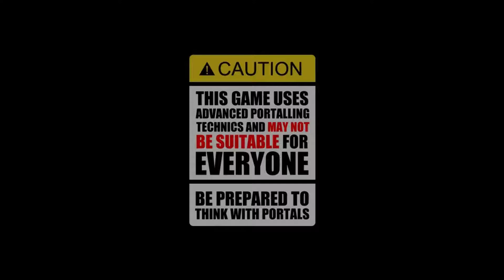Vorspiel mit Mike & Eric: Nein heißt Nein! | Portal: Prelude #1 Let's Play deutsch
Titel: Portal Prelude
Genre: Action, Puzzle
Sprache: Englisch / Deutsch untertitelt
Entwickler: Valve + Mod Team
Publisher: Valve + Mod Team
Veröffentlichung: 09. Okt. 2008

Portal war 2007 DIE Innovation auf dem Spielemarkt, das Prinzip der Portale schlichtweg revolutionär. Während man mithilfe der Portal Gun (portable "Wurmloch"-Kanone) den Raum verkürzt und damit so einige neuartige Rätsel löst, näher man sich nach und nach der Wahrheit dessen, was in den Aperture Laboren wohl passiert ist.
Zuerst ahnt man davon rein gar nichts, während man von der charmanten, aber nicht weniger zynischen Computerstimme der künstlichen Intelligenz "GlaDOS" durch die Rätselkammern geführt wird. Aber irgendwann gilt es, die Wahrheit über die Katastrophe dahinter aufzudecken - und, nicht weniger, das Ganze zu überleben!

Wird es Kuchen geben?

Nicht jeder, aber viele kennen Portal. Deswegen muss in diesem Let's Play etwas Neues her. Das Wissen um Portal weitestgehend vorausgesetzt, habe ich mich einer der bekanntesten und beliebtesten Mods zu Portal gewidmet, Portal: Prelude.
Portal: Prelude spielt, wie der Name schon sagt, vor Portal; vor der Katastrophe mit GLaDOS. Nichts desto weniger wird hier das Wissen aus Portal abgefragt und die Rätselschwierigkeit auf eine neue Ebene gehoben.